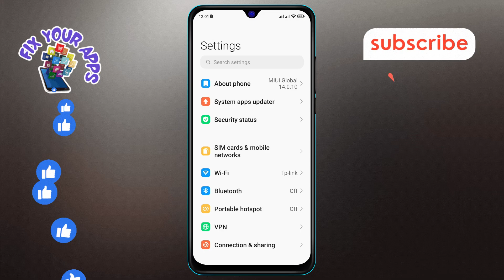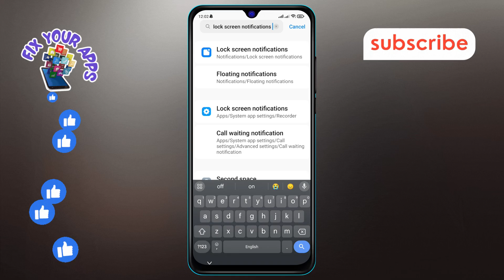How to Hide the Lock Screen Notifications on Android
Learn how to hide lock screen notifications on your Android phone. This guide will help you manage your privacy by keeping sensitive information hidden from prying eyes. Follow these steps to ensure your notifications remain private and secure. Perfect for anyone looking to enhance their phone's security and privacy settings.

- Hide lock screen notifications Android
- Android lock screen privacy settings
- Disable notifications on lock screen
- Manage lock screen notifications Android
- Secure lock screen notifications